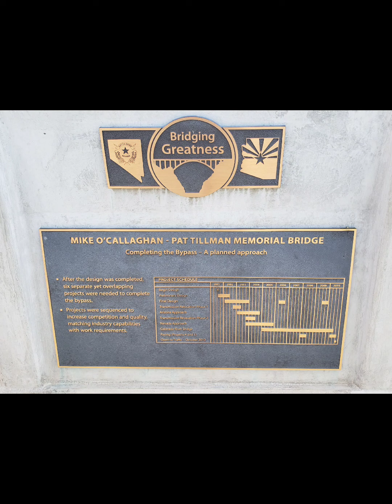Las Vegas, Hoover Dam - Nevada